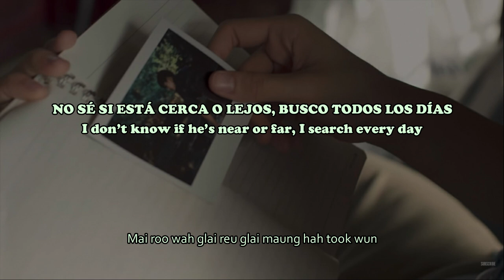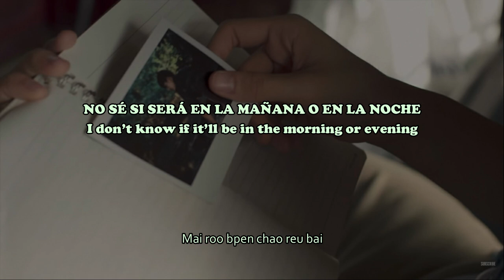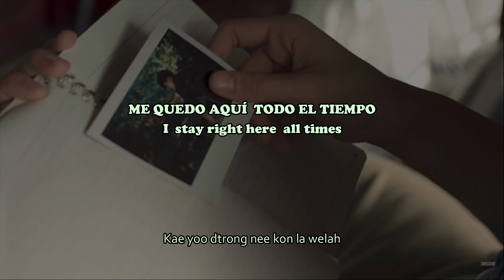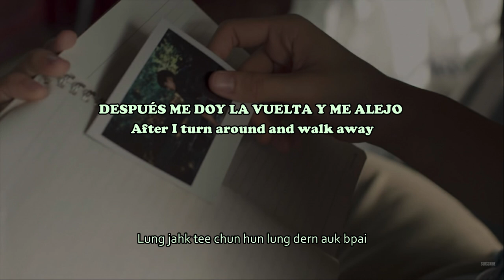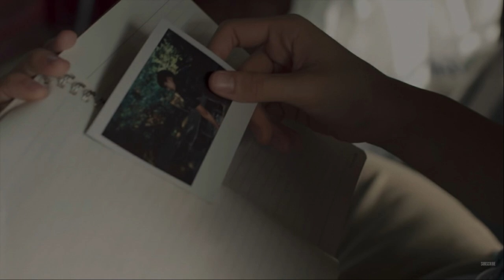(ENG/ESP/ROM)Klear & Phai Pongsathorn-ให้นานกว่าที่เคย|Longer Than Ever|Ost.A Tale Of Thousand Stars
Title: ให้นานกว่าที่เคย / Hai Nahn Gwah Tee Koey (Longer Than Ever)
Artist: Klear and Phai Pongsathorn (ไผ่ พงศธร) (album 100×100)
OST BL drama: A TALE OF THOUSAND STARS (2020)